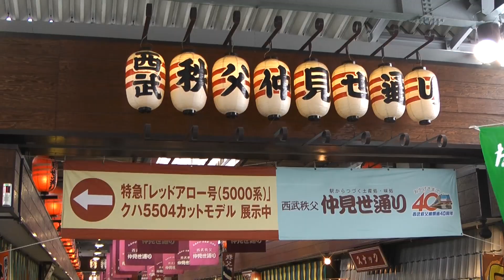車窓を楽しむ赤ちゃん8ヶ月（秩父編SL C58付）HD baby 8month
埼玉県高麗へ非鉄で家族で出かけたついでに秩父まで足を伸ばしました。その際の車窓を楽しむ娘の様子をアップします。